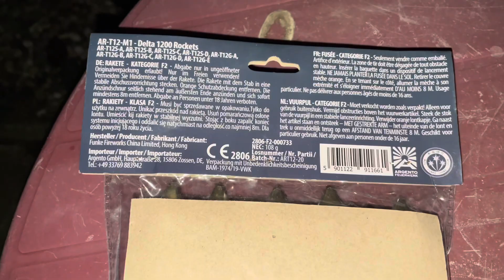Argento Delta 1200 Rockets Produkttest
Servus Pyros, für euch heute einmal die schönen Rockets von Argento. Nämlich die Delta 1200 sehr schöne kleine Raketen mit wenig Ladung aber mit einem ordentlichen Bums !
Über ein Abo mit Glocke ist Mann immer begeistert. Und nun kauft fröhlich ein Silvester ist nicht mehr weit entfernt!!!